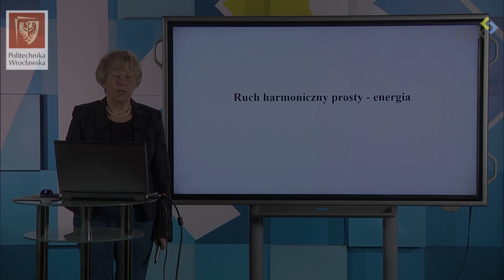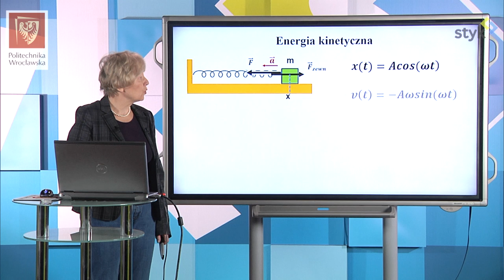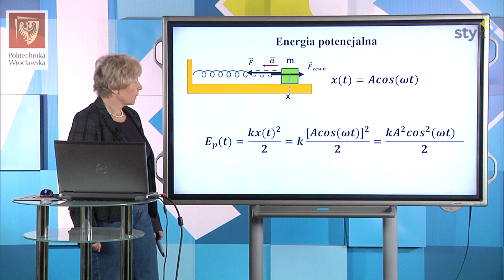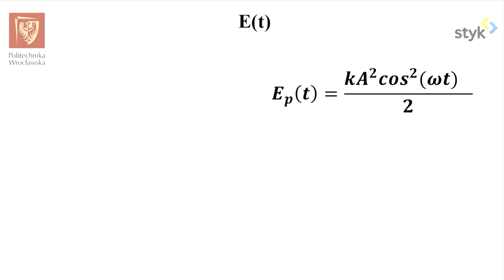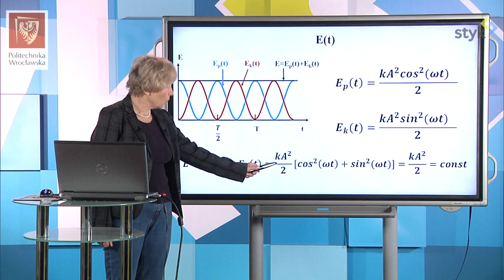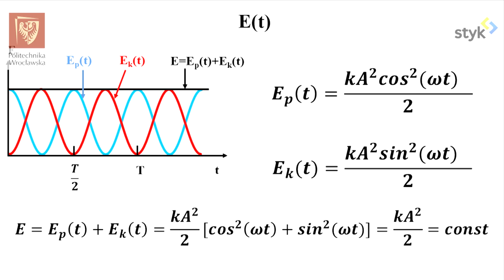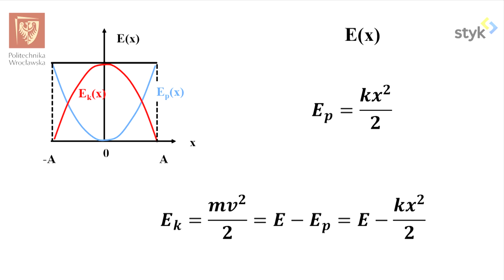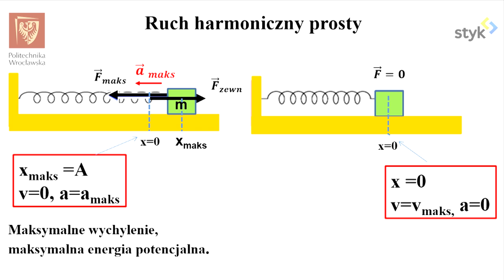Fizyka I odc. 63 - Ruch harmoniczny prosty - energia